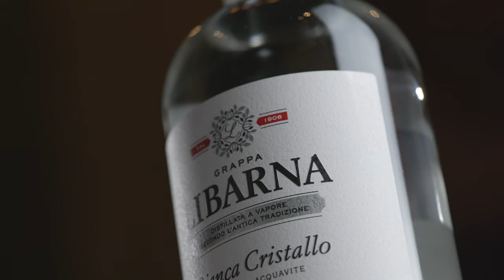Liquid-Hub.com - Photo & Video shooting Reel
Step behind the curtain and into the captivating world of Liquid-Hub.com, the international agency that specializes in the beverage industry. Our exclusive backstage reel offers an intimate glimpse into the creative process that brings your favorite drinks to life through photography and videography.

Join us on a mesmerizing journey through the meticulous planning, precision, and passion that goes into every shot. From the selection of the finest glassware to the artful arrangement of ingredients, our team of experts leaves no detail unturned.

Explore the dynamic synergy between our talented photographers, videographers, and beverage stylists as they collaborate to capture the essence of your favorite beverages. Witness the magic unfold as they masterfully play with lighting, angles, and props to create visually stunning content that tantalizes the senses.

Cheers to the beauty of behind-the-scenes magic!